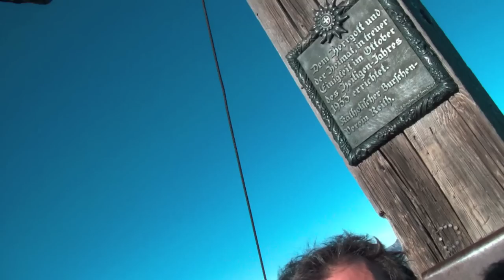Der Berg Teil 2 (der Gipfel)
oben bin i